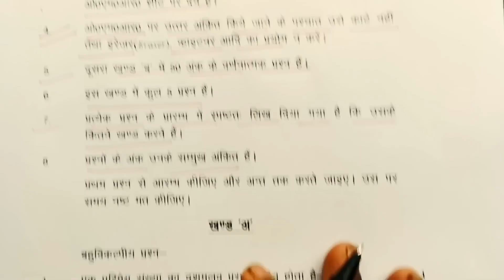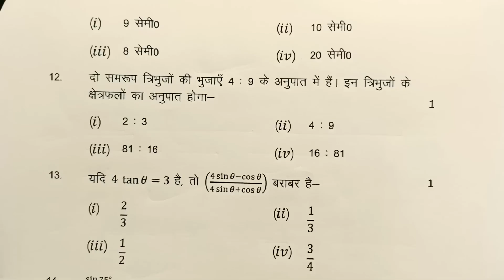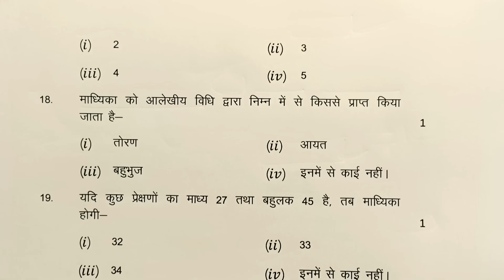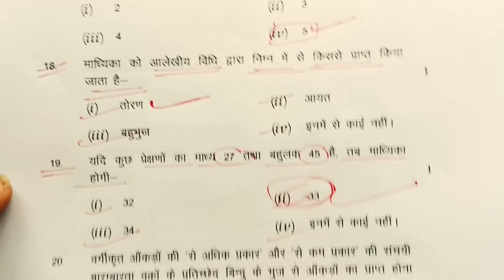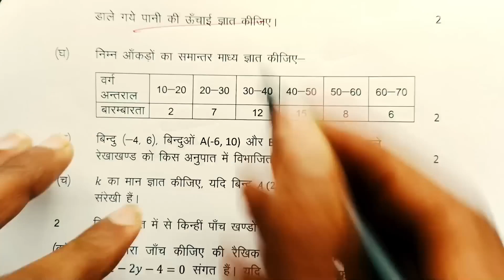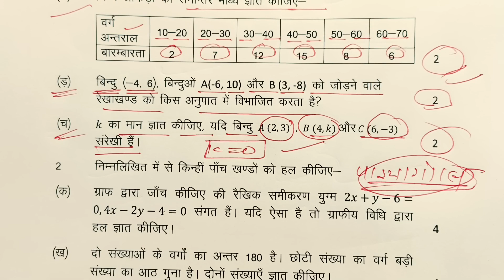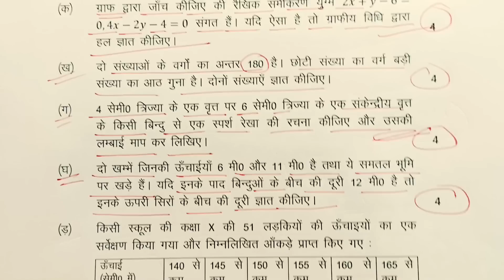Math objective question Answer/remix with sharvan lecture like share and subscribe my channel 🙏🏾🙏🏾🌷